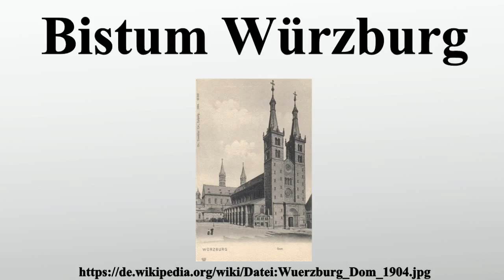Bistum Würzburg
Vielen Dank für Ihre Unterstützung:

Das Bistum Würzburg ist eine römisch-katholische Diözese in Franken, Bayern.Es wurde Anfang 742 gegründet und war im Hochmittelalter ein bedeutender Machtfaktor des römisch-deutschen Reichs.Die Fürstbischöfe regierten bis 1803 das Hochstift Würzburg, ein reichsunmittelbares Territorium.Seit 1822 gehört das Bistum zur Kirchenprovinz Bamberg.